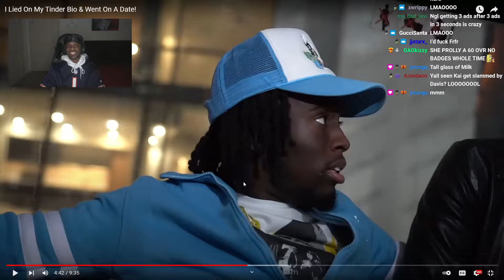Scumtk Reacts To Kai Cenat: "I Lied On My Tinder Bio & Went On A Date!"